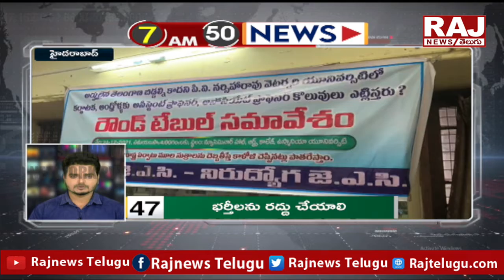నిరుద్యోగ సమరానికి బిజెపి సిద్దం | BJP ready for unemployment struggle | Raj News Telugu